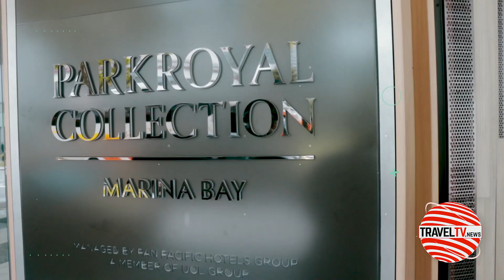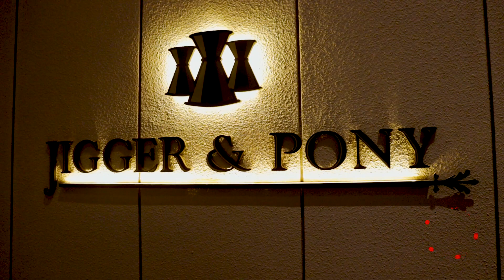STB India MICE Agents FAM Day IV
Today we are highlighting the concluding day of the MICE fam trip, which has a lot of interesting destinations and excursions. This trip has been an incredible opportunity to experience the best that this region has to offer for MICE events.

Throughout the journey, we have been immersed in the rich culture, stunning landscapes, and world-class facilities that make this destination a prime choice for MICE organizers. From visiting state-of-the-art convention centers to exploring unique team-building activities, this fam trip has showcased the versatility and excellence of the region.

As we conclude our trip today, we are filled with a renewed appreciation for the potential of this destination to deliver unforgettable MICE experiences. The combination of top-notch infrastructure, exceptional hospitality, and diverse offerings has solidified its position as a premier MICE hub. We are confident that any event hosted here will leave a lasting impression on attendees.